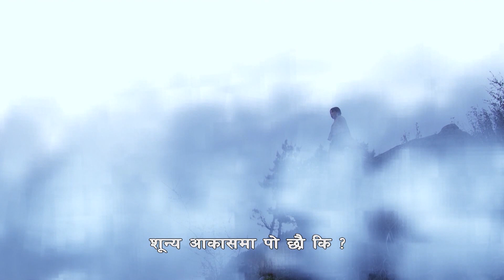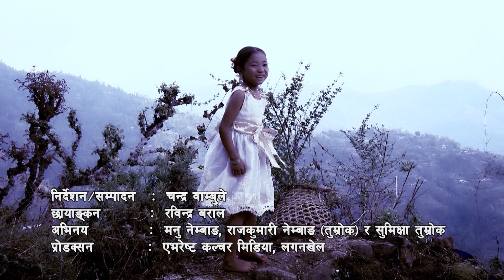AAMA । AMO । AAMA LIMBU SONG । MANU NEMBANG । NEW AAMA SONG । LIMBU VIDEO । NEW LATEST SONG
आमाMother Mumi
aama,
aama season 4,
aama program,
meri aama,aama movie,
aama serial,
sauteni aama,
aama song,
nepali movie aama,
movie aama,
aama lyrics,
aama 57,
sushant kc aama,
new nepali serial sauteni aama,
today sauteni aama,
kali aama,aama live,
aama timi,aama aama,
aama kasam yaha dukhxa,
sauteni aama this week,
aama chhori,
new episode sauteni aama,
sauteni aama new episode,
sabaiki aama,hit song aama,
nepali serial sauteni aama,
neapli serial sauteni aama
aama song
limbu aama song
manu nembang
limbu video 2022

limbu palam,
new limbu palam,
new palam,palam,
new limbu song,
new limbu palam 2021,
best limbu palam,
limbu palam song,
limbu nepali song,
suman limbu palam,
latest limbu palam,
limbu song,
best limbu song,
limbu palam dance,
limbu culture song,
suman limbu,
palam limbu song,
palam limbu geet,
d.b limbu music,
new palam limbu,
new nepali palam,
new latest limbu palam,
new limbu palam khemsik,
db limbu new palam,
new limbu palam song 2020,
new nepali limbu palam

Facebook Page: Everest Culture Media l एभेरष्ट कल्चर मिडिया, लगनखेल l